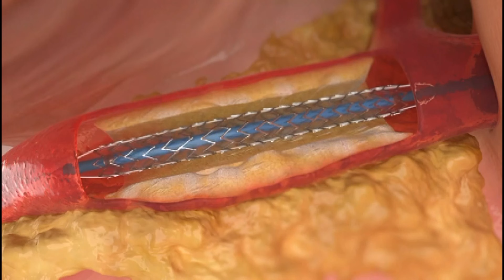В Перми врачи ГКБ №4 осваивают новый метод лечения атеросклероза артерий